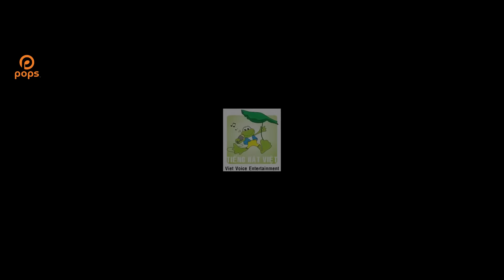Yêu Em Cả Trong Giấc Mơ - Đàm Vĩnh Hưng [Official]